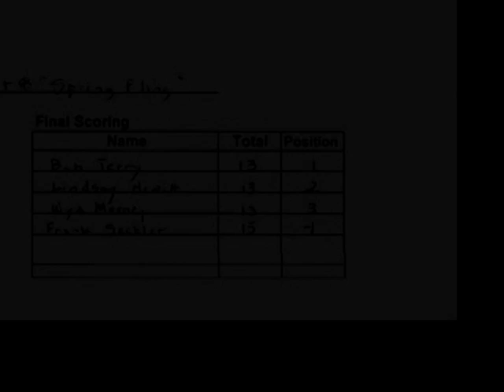Spring Fling 2012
May 26, 2012 Regatta at Seawanhaka Corinthinan Yacht Club, Long Island, NY
4 boats, 10 kt breeze (up and down, shifty).
The start of the Laser District 8 2012 season!